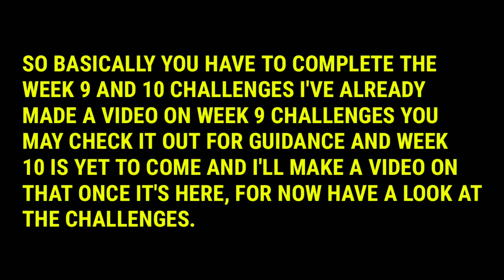How to Unlock GHOST or SHADOW MIDAS in Fortnite - Complete 18 Midas' Missions Challenges Fortnite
How to get shadow or ghost midas